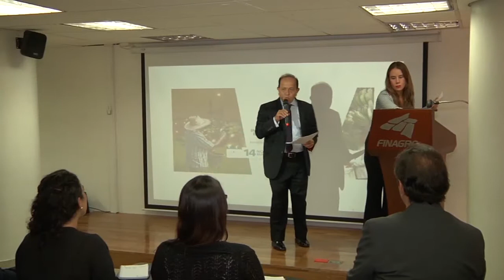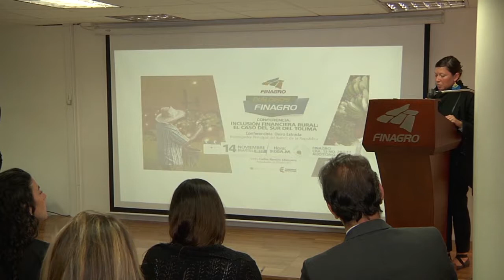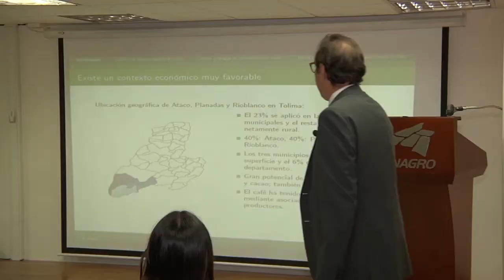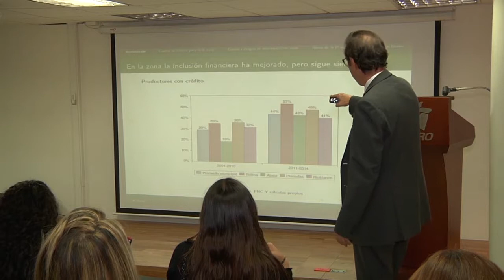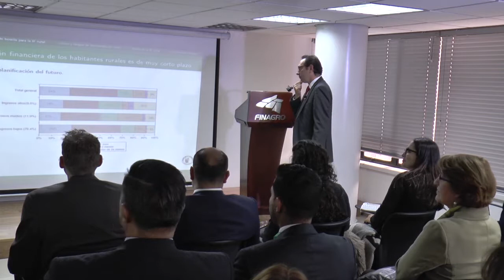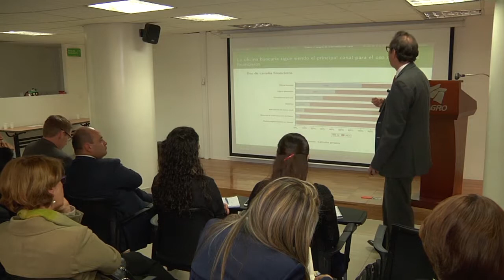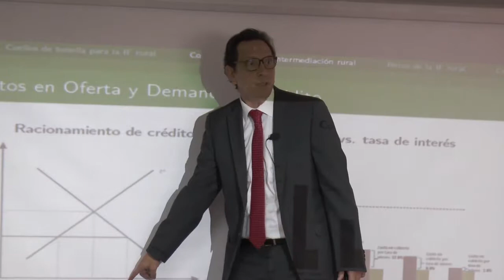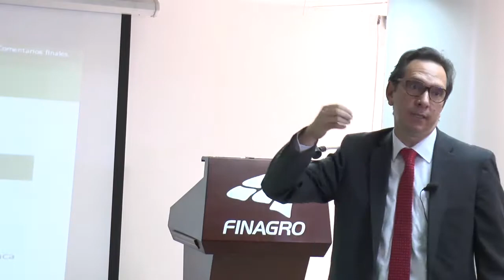III Diálogo FINAGRO